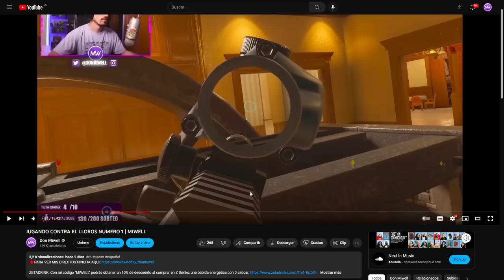LE SALVO DE UNA MUERTE SEGURA | MIWELL